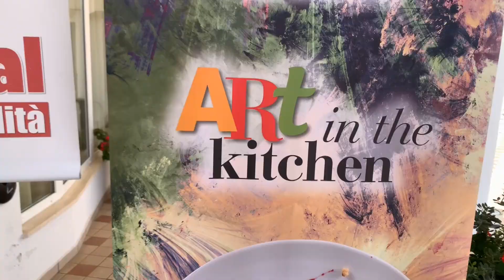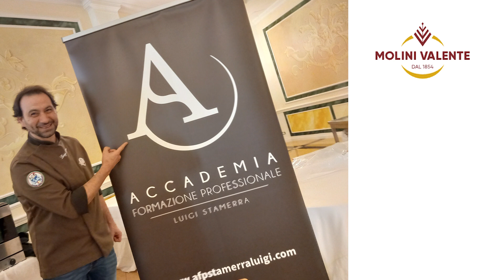GIROGUSTO 2022 - OSPITI MOLINI VALENTE E IL MAESTRO LUIGI STAMERRA CON LA SUA ACCADEMIA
Un piccolo estratto della giornata con Molino Valente e il Maestro Luigi Stamerra e il suo staff ospiti della giornata GIROGUSTO PROFESSIONAL By Menù organizzata presso la Sala ricevimenti "Mille e una notte" a Sternatia (Le)